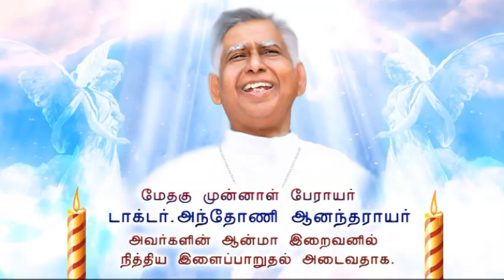The Last Words by our Beloved Archbishop Emeritus Most Rev.Dr.Antony Anandarayar